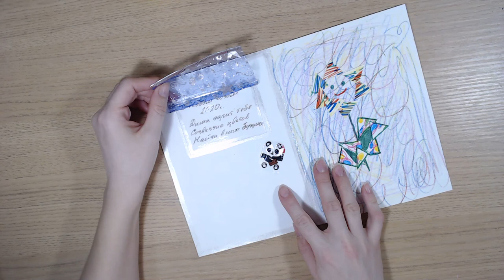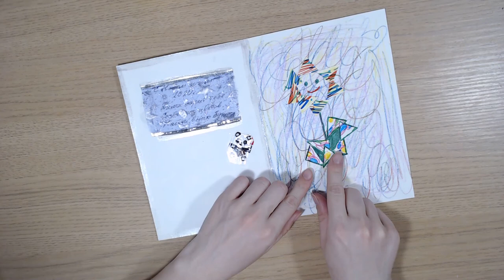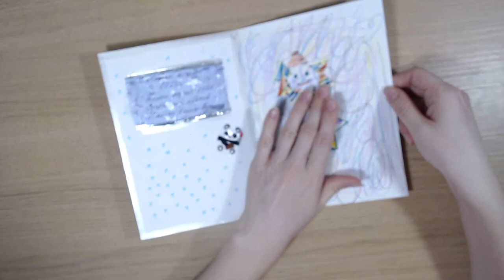Art Manij DIY Делаем новогоднюю открытку бабушке